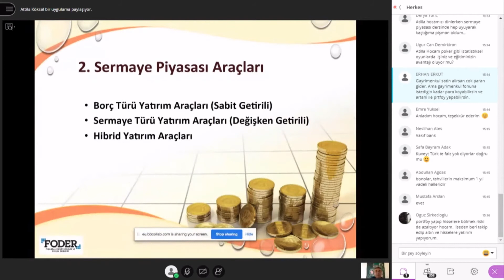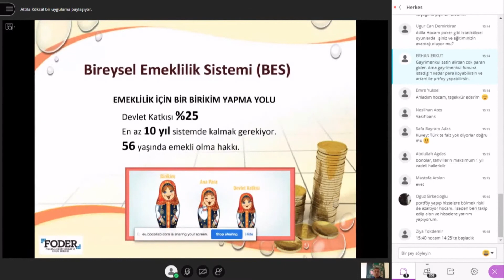Sermaye Piyasası Araçları Nelerdir? | Attila Köksal #17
Yetkin Gençler 21. YY Okuryazarlığı dersimizin Finansal Okuryazarlık kısmında, Attila Köksal'ı konuk ettik. Attila Köksal bizler için sermaye piyasasını detaylarıyla açıklıyor.